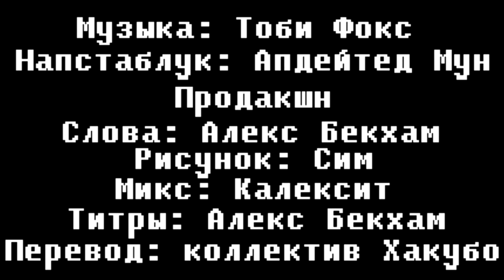Undertale the Musical - Pathetic House [RUS SONG SUB]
18/40

ТЕКСТ:
Своим присутствием достал тебя
Снова я
Извини

Зачем я здесь? Могу едва ли петь
Потому
Я уйду

Спасибо что зашел в мой жалкий дом
В норме я
Как всегда

Тебе пора идти
Не стоит времени жалкий призрак что слёзы льёт

Outro by Alex Beckham